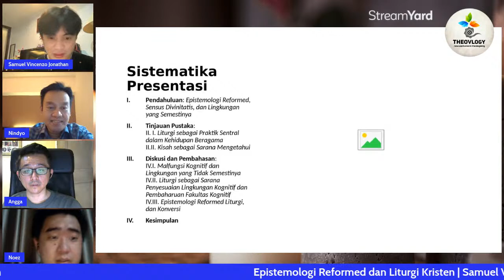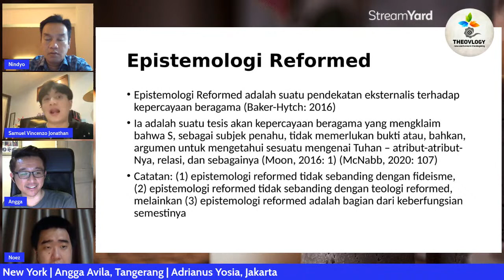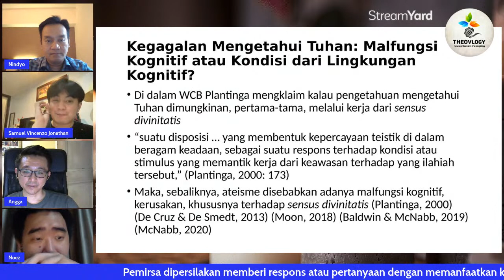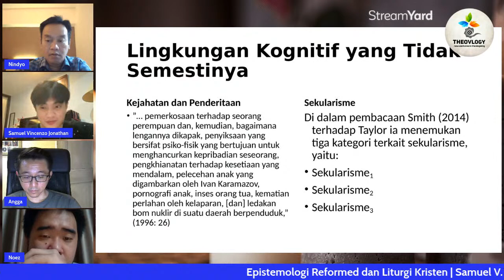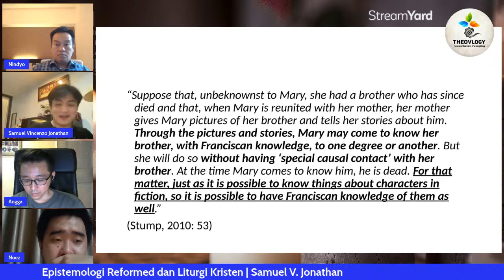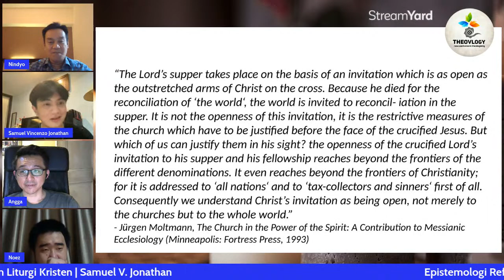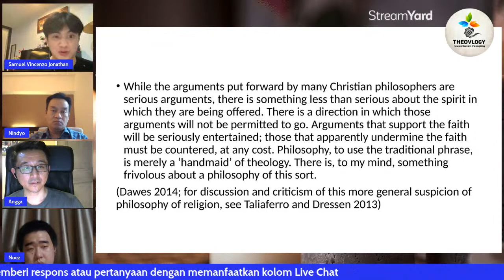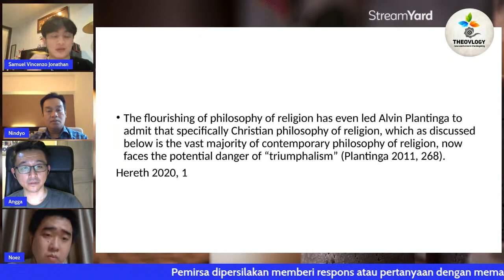255 - Epistemologi Reformed & Liturgi Kristen | Samuel V. Jonathan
Epistemologi Reformed biasa dikenal dalam Apologetika Kristen. Sekarang, Samuel V. Jonathan akan mengantar kita memahami relasi Epistemologi Reformed dengan ibadah gereja. Percakapan ini didasarkan pada artikelnya yang telah diterbitkan dalam jurnal akademik Societas Dei, yang pranalanya tersedia di bawah ini.

Samuel Vincenzo Jonathan adalah mahasiswa pascasarjana di University of Lucerne, Swis, dan penggagas ScholeID dan Perscipere.